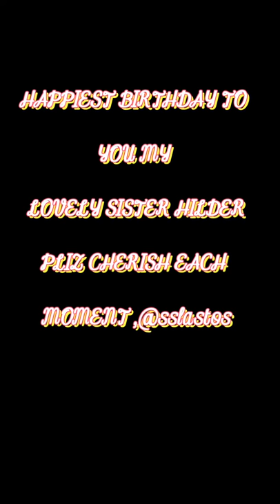Miss uganda next,,Hilder